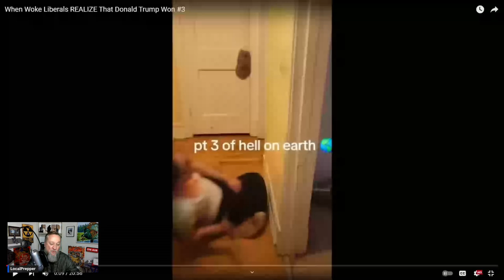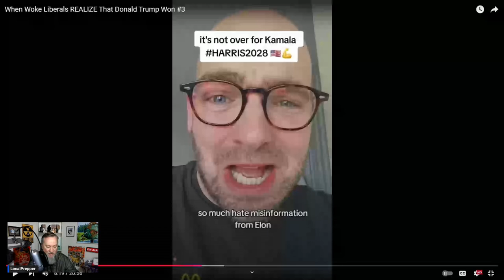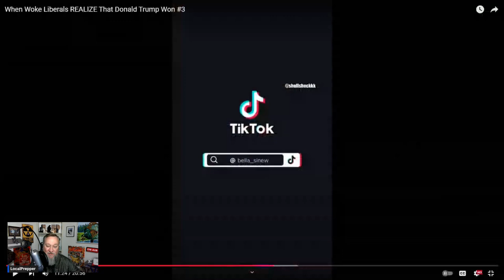What's the REAL Difference Between LEFT and RIGHT WING Logic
LUNCH TIME LISTENING - Are you tired of feeling confused about the differences between right-wing and left-wing ideologies? Do you want to understand the core beliefs and values that shape the political landscape? In this video, we break down the fundamental principles of right-wing and left-wing thinking in simple terms, making it easy for anyone to grasp. From individual freedom to government control, we'll explore the key differences between these two opposing ideologies and how they impact our daily lives. Whether you're a political enthusiast or just curious about the world around you, this video is perfect for anyone looking to gain a deeper understanding of the political spectrum. So, let's dive in and explore the world of right-wing and left-wing thinking!

- CODE “LOCALPREPPER” to save 15%

- CODE “LOCALPREPPER” to save 10%

- CODE “LOCALPREPPER” to save $5 on EACH purchase

- CODE “LOCALPREPPER10” to save $10

- CODE “PREPSTOCK” to save 15%

- CODE “LOCALPREPPER” to save $50

- CODE “LOCALPREPPER” to save 20%

❱❱❱ Snail mail:
LocalPrepper